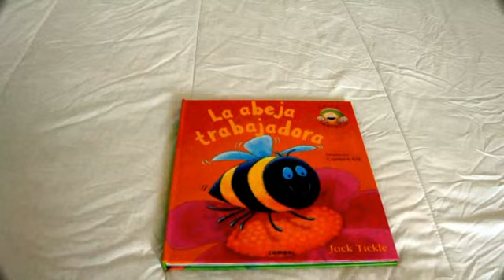La Abeja Trabajadora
Bonito libro Pop Ups.
Para ver la ficha de este y otros libros pop up visita